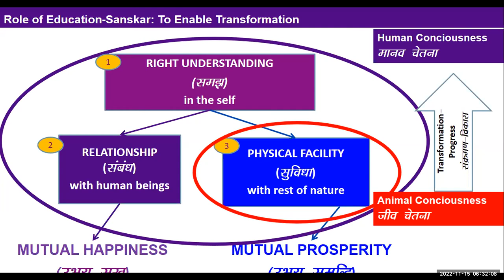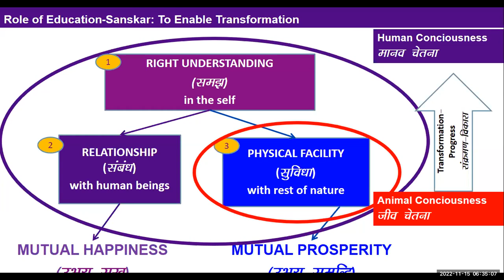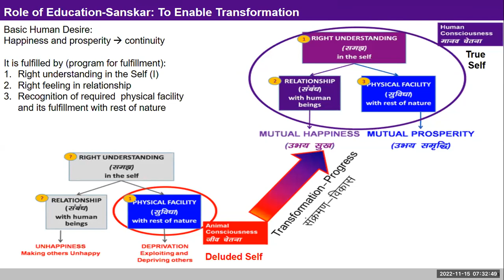Hindi D9 Intro Society 2022 11 16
Discussion
There was discussion about  the holistic vision for human consciousness, and the transformation from animal consciousness to human consciousness in a holistic sense. There was also discussion on the need to go by the following four steps while trying to solve any problem:
1. Samadhan: Clarity of all-encompassing resolution within oneself based right understanding and right feeling
2. Samadhan ke liye prayas: Effort for all-encompassing resolution for the other
3. Samasya ki Sameeksha: Appraisal of the problem and the current situation
4. Samasya ke nirakaran ke liye prayas: Effort for solving the problem

Generally, we start from 3 without working for 1 and 2 and thus 3 is neither complete nor right. And hence at 4, we are not able to make the right program. Thus we need to start from 1.

Assignment
1. Observe whether personal transformation is essential for societal transformation.
2. Observe whether societal transformation requires working only for better and better physical facilities or fulfilling all the three for the society: right understanding, relationship and physical facilities with the correct priority.
3. Observe whether the above four steps and their order is correct and essential.
You may kindly note these in your journal.
4. Whenever you pay attention to the problems outside (in the family, society, nature) and are not able to see a solution, do you feel comfortable within or uncomfortable?
When you see problems outside and focus on what you can do to help improve the situation, do you feel comfortable or uncomfortable within?
What conclusion can you draw from this observation?
Note down in your journal